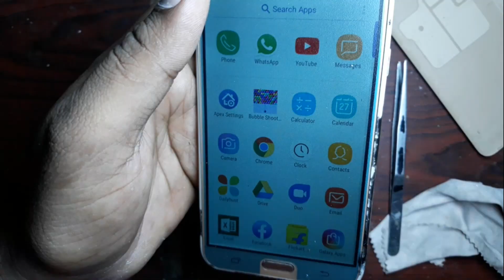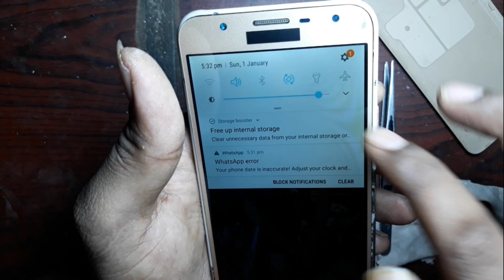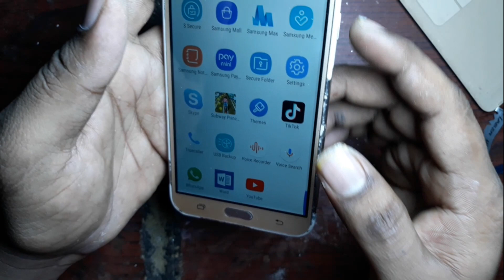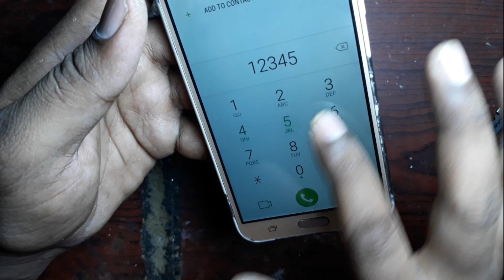samsung j7 nxt j701f lcd display how to replacement